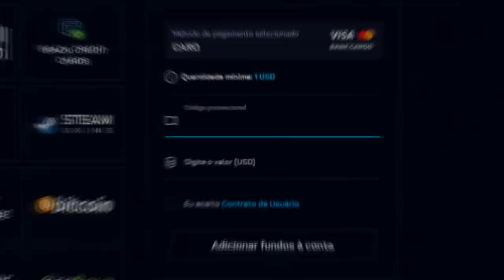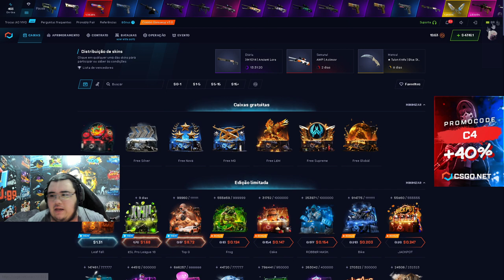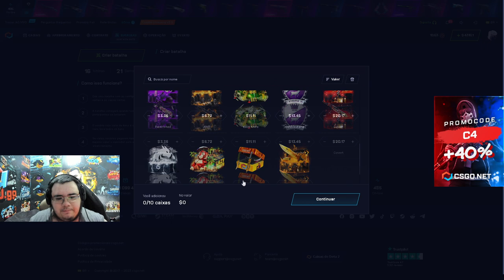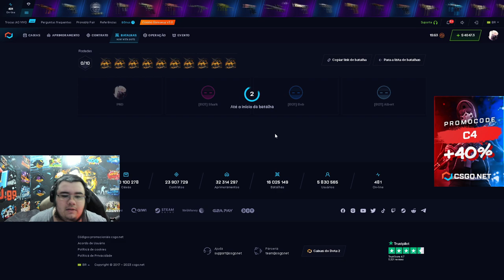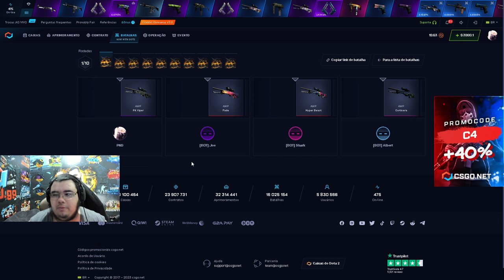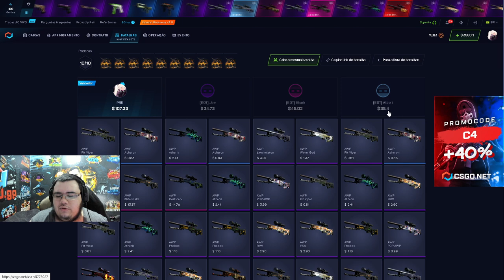BATALHA CONTRA BOTS no csgonet CAIXA de AWP